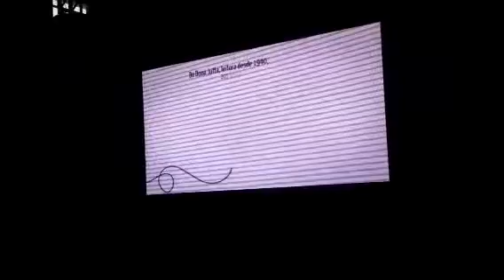Comercial dos 90 anos do Jornal A Notícia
A Notícia: há 90 anos escrevendo a história com você -- O vídeo da campanha institucional dos 90 anos do AN que veicula na região de Joinville, Santa Catarina